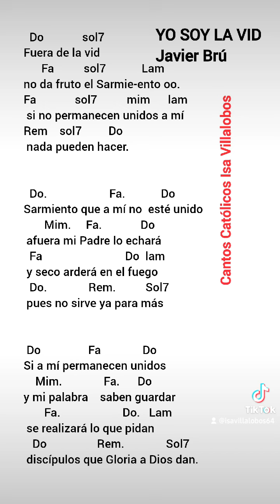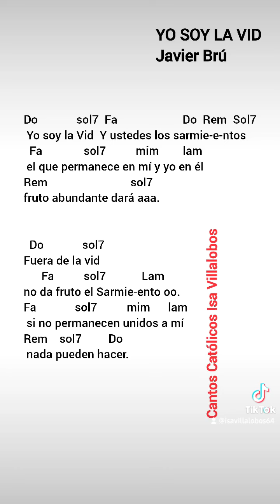Yo Soy la Vid. Javier Brú